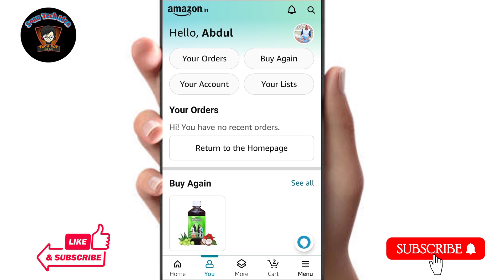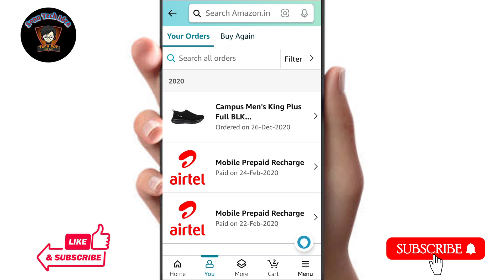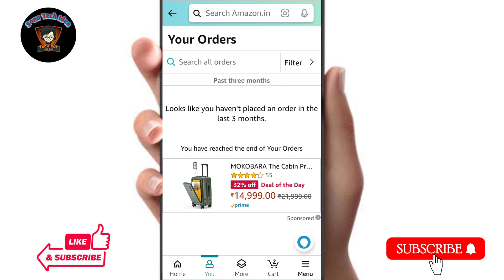Amazon Me My Order Nahi Dikh Raha Hai | Amazon My Order Nahi Dikh Raha Hai To Kaise Thik Kare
Hello dosto aaj ke es video me mai aapko yahi batane ki kosis kiya hu ki amazon me order ka option bahut log nhi dekh pa rhe hai to amazon me kaha per order ka option dikhega aaj ke es video me mai aap sabhi ko yahi batane wala hu to aap video ko pura end tak dekhna.

Topic Covered:-
Amazon me order ka option nhi show ker rha hai
amazon se order nahi ho raha hai,
amazon,amazon me my order nahi dikh raha hai,
amazon par order return ka option nhi show nhi ho rha,
amazon me return ka option nahi aa raha hai,
amazon me cod ka option nahi aa raha hai,
amazon ka order return ka option nahi aa raha hai,
amazon me my order nahi dikha raha hai,
amazon me order cancel ka option kaise laye,
amazon ka order return ka option kyon nahin a raha hai,
amazon me pay on delivery nhi ho rha hai